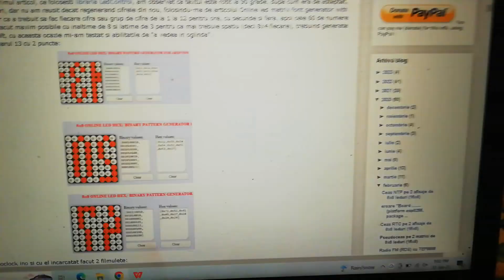ceas NTP pe afisaj led 16x8 cu TM1640 (2)